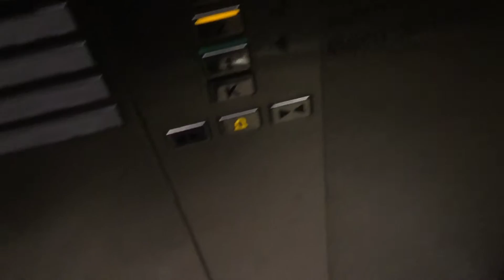Schindler lift at H&M Aarhus Denmark